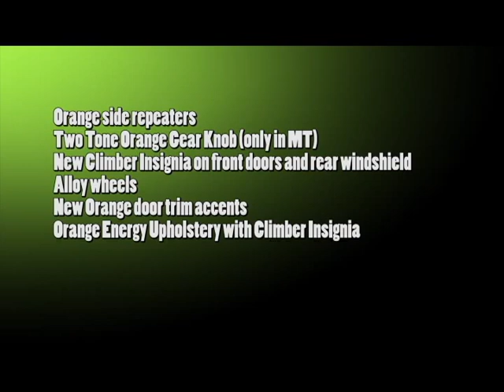Renault Kwid Climber Launched at Rs. 4.30 lakh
At the 2016 Auto Expo, Renault showcased a couple of concept variants of the popular Kwid hatchback. What’s more, they did talk about putting them into production. And, unsurprisingly, it is the SUV-ish Kwid Climber that has arrived first. The Kwid is already very crossover-like in terms of appearance. The visual upgrades accompanying the Climber variant will only enhance that look. The Renault Kwid Climber has gone on sale at a starting price of Rs. 4.30 lakh (ex-showroom Delhi).